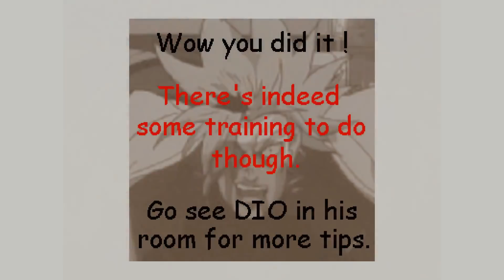DIO's World in MUDAs and ORAs Version 1.0 - Baldi's Basics Mod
DIO's World in MUDAs and ORAs Version 1.0 - Baldi's Basics Mod Full Game & All Ending